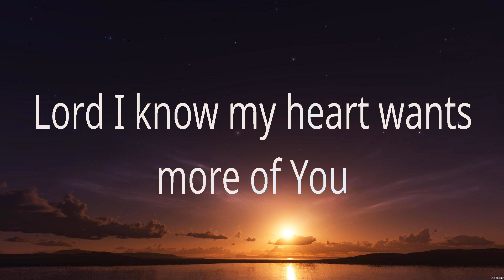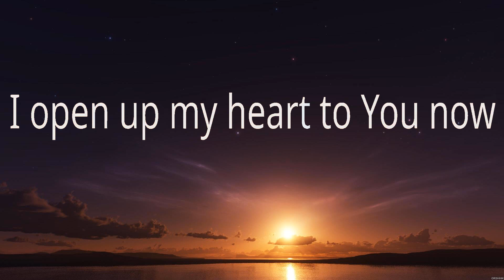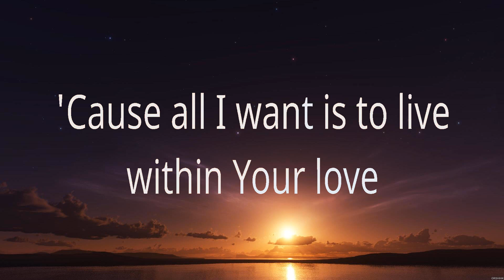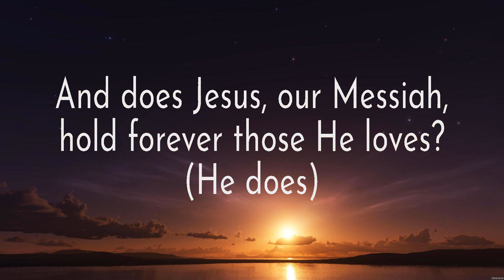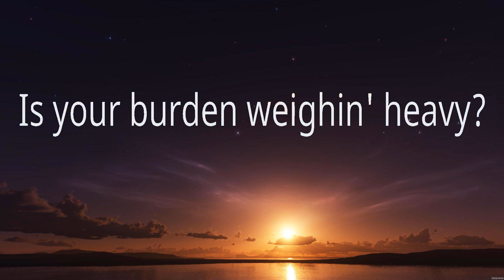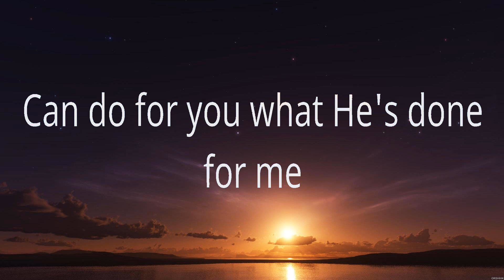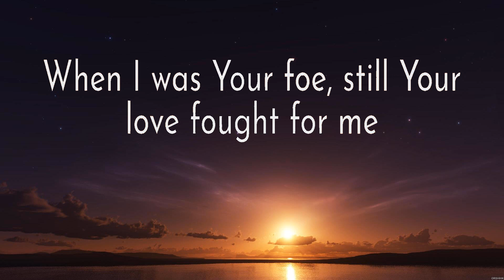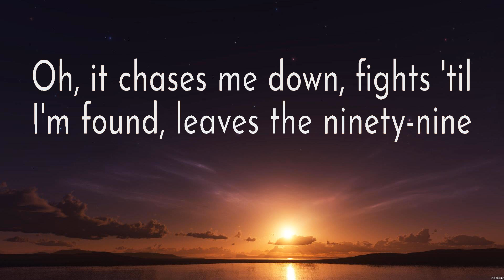Touch Of Heaven - Hillsong Worship (Lyrics) - Is He Worthy, My Jesus, Reckless Love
1. Touch Of Heaven - Hillsong Worship
2. Is He Worthy - Chris Tomlin
3. My Jesus - Anne Wilson
4. Reckless Love - Cory Asbury